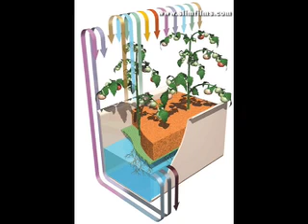Fedtv 2008 May 19 hydroponics - a positive global solution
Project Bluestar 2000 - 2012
with the advent of climate change it is our duty to investigate methods of growing food in an environment where we may be limited with certain resources such as quality soil. Join the team as we put together another piece of the puzzle before construction of the Federation Star Ship - a.k.a the climate vilage